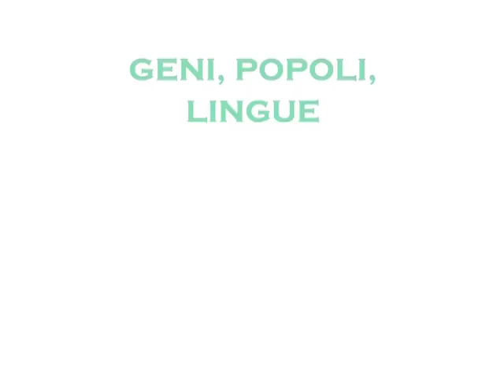Francesco Cavalli Sforza - Geni, Popoli, Lingue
Fondazione Faraggiana Novara
Ciclo: Homo Sapiens
Conferenza: 2/4
Relatore: Francesco Cavalli Sforza - Genetica e Antropologia Università San Raffaele Milano